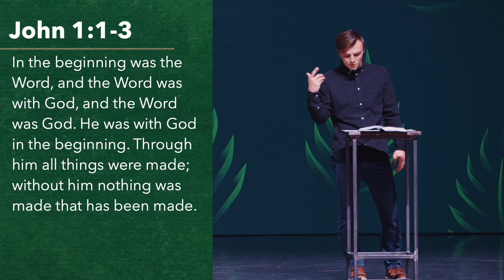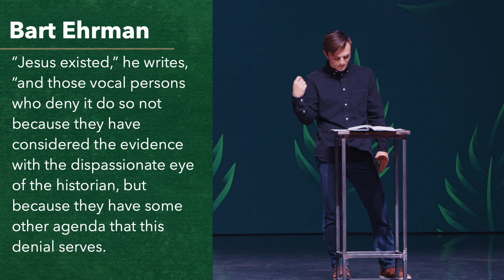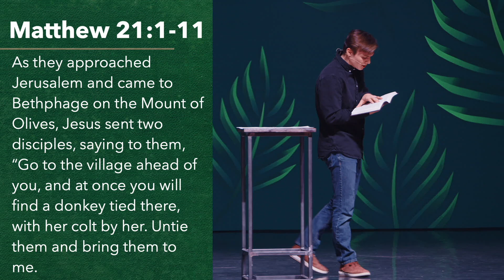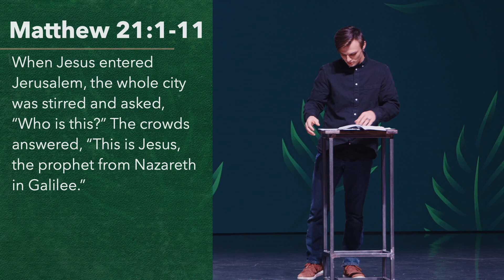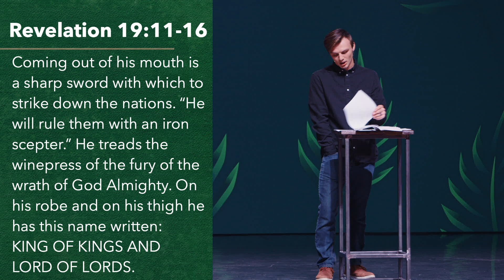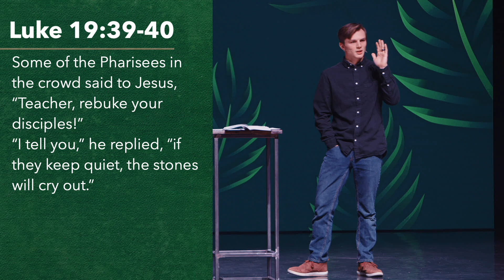Palm Sunday | Teacher: Johnny Etherington, High School Director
Join us next week for Easter services at our Millard + Elkhorn Campuses at 9:00a + 10:45a, or our Bilingual Service at 10:45a.We will be celebrating baptisms together, as people go public with their new life with Jesus!! Do you want to go public with your relationship with Jesus?

We just started a new initiative called Compelled to Care, get caught up on all those details here:
Need a digital Commitment Card?: shorturl.at/biGY9